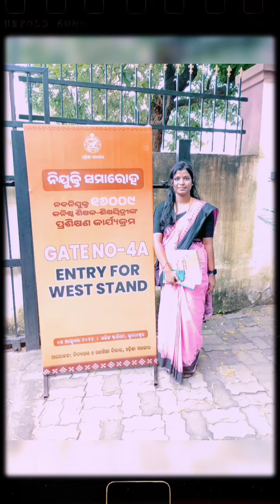JTS Orientation Programme Odisha||my jts joining#studywithitishre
Jts orientation programme#study with itishree